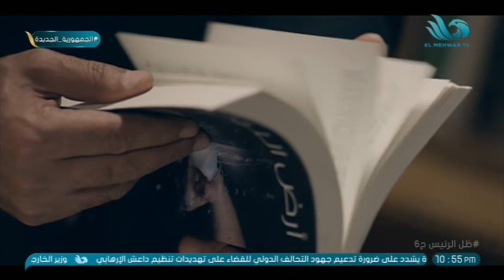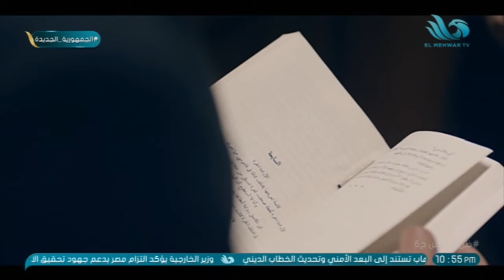يحيى لقى فلاشة في الكتاب ومسك طرف الخيط